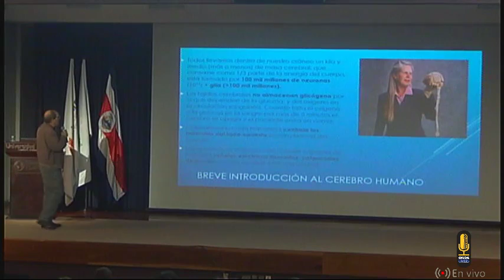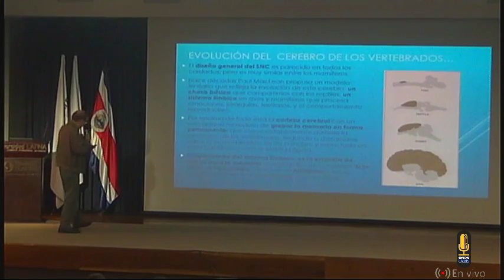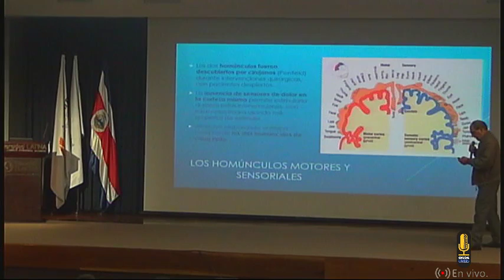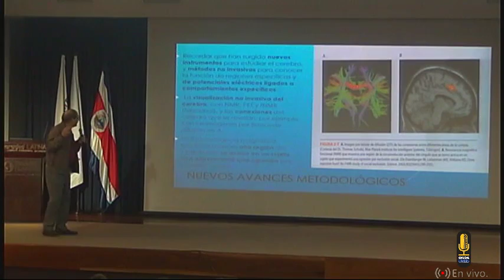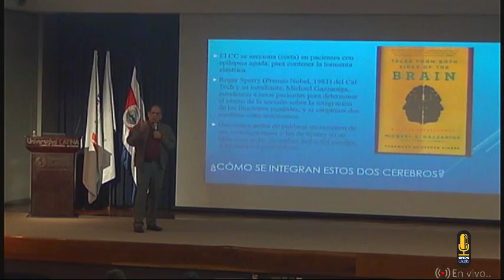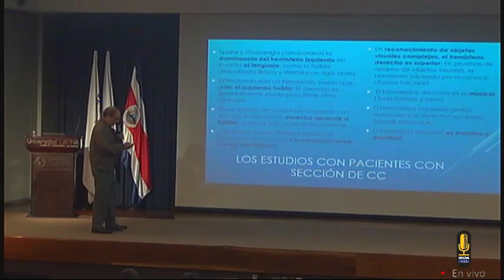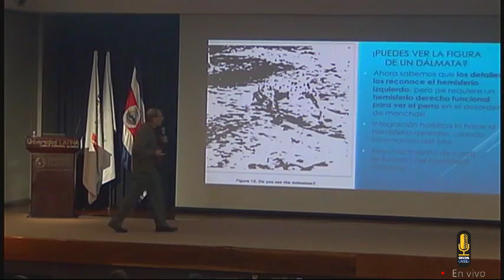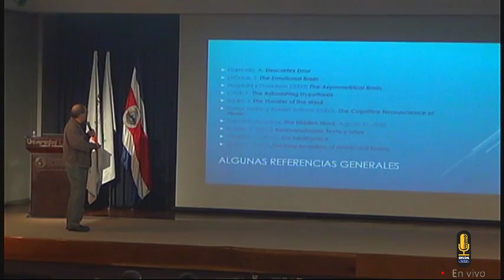XVIII Congreso Nacional de Ciencia, Tecnología y Sociedad (CTS) Día 3 Pt 2